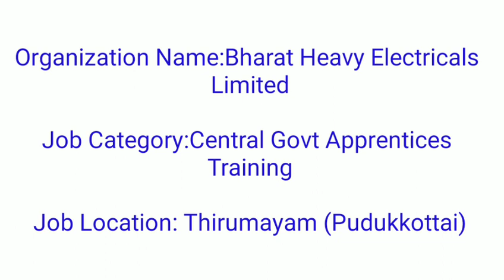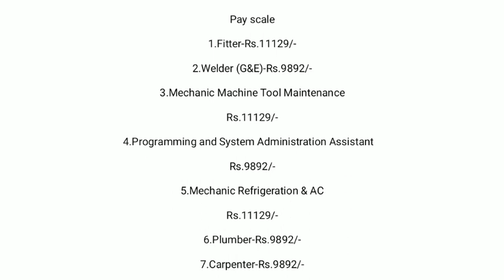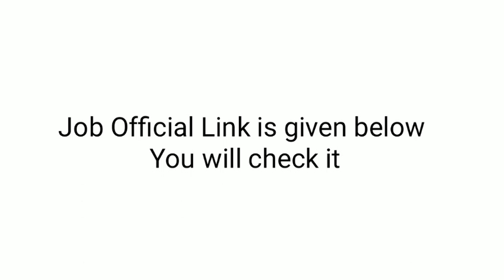Central Government Apprentices Training || Latest October Month|| 8,10,12,ITI Qualification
Central Government Apprentices Training || Latest October Month|| 8,10,12,ITI Qualification job.

Important Dates:

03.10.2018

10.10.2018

Publication of Shortlisted Candidates List (Certificate Verification)
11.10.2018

Expected date for certificate verification
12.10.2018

Publication of Final Selection List
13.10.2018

Tentative Joining Date
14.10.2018